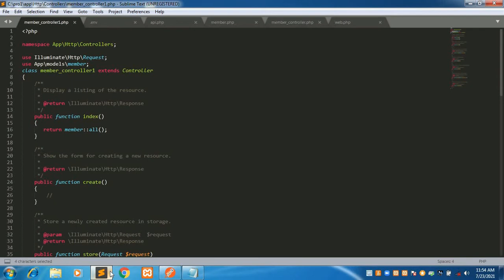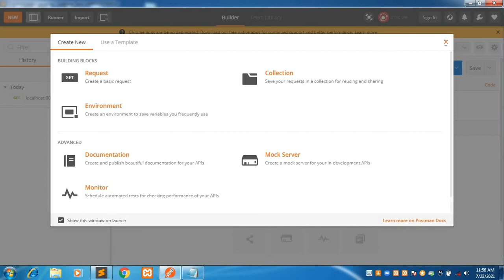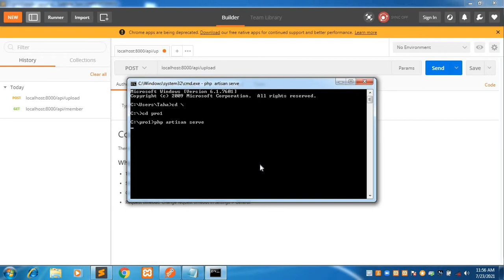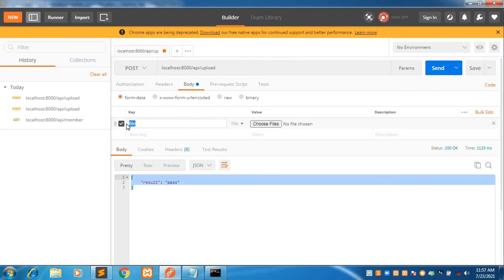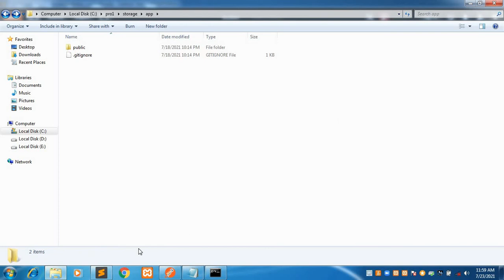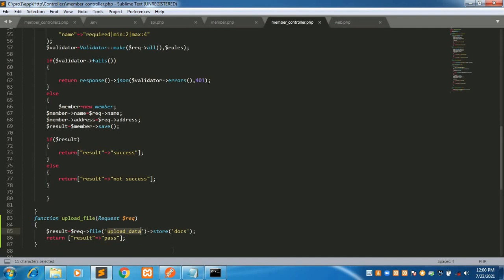Laravel-FileUpload With API